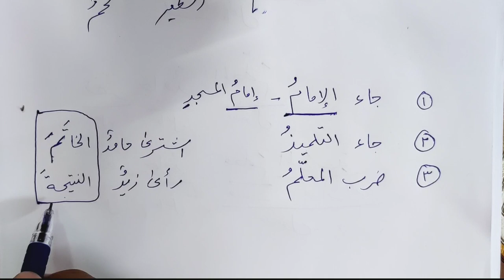Lesson 60, Arabic Grammar, مضاف و مضاف الیہ part _2